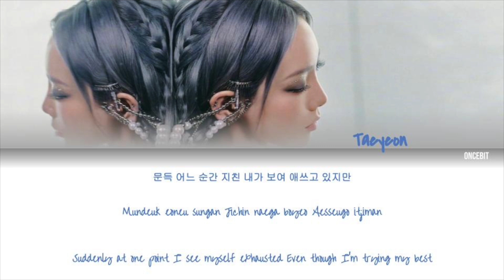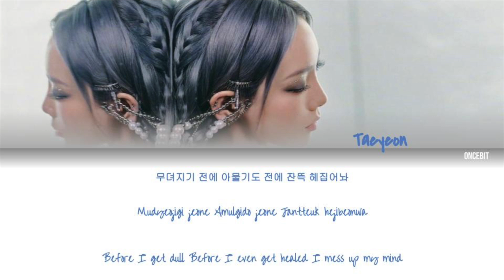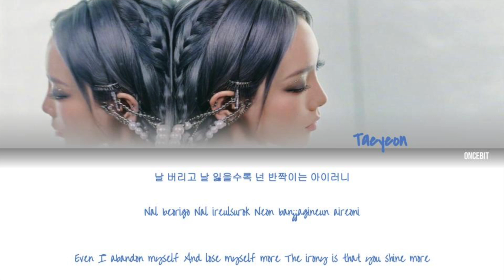Taeyeon (태연) - INVU Lyrics (Color Coded Han/Rom/Eng)